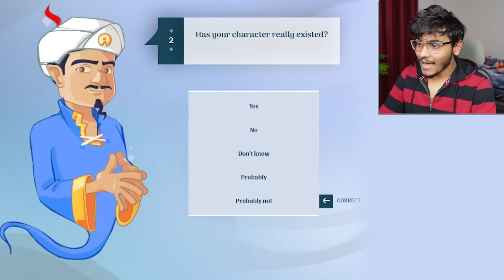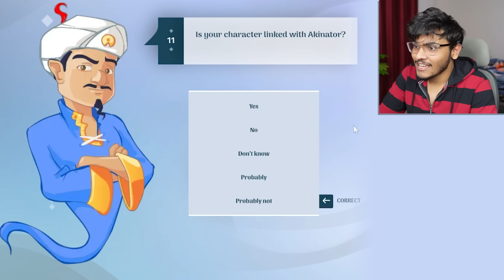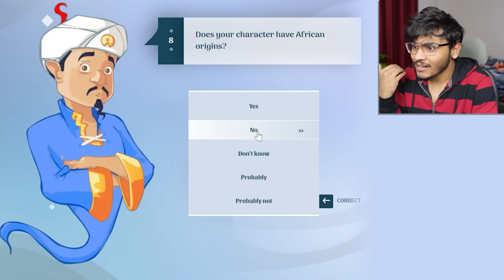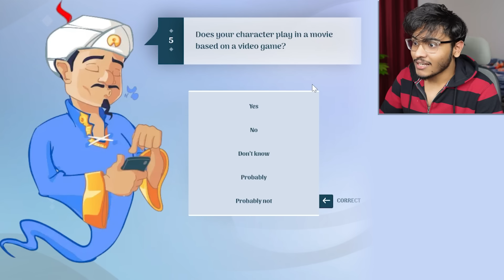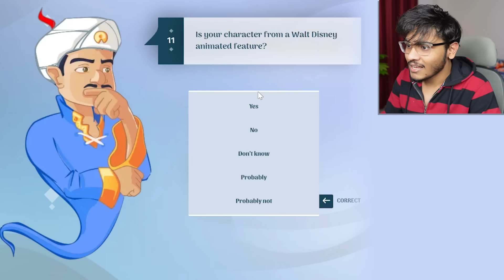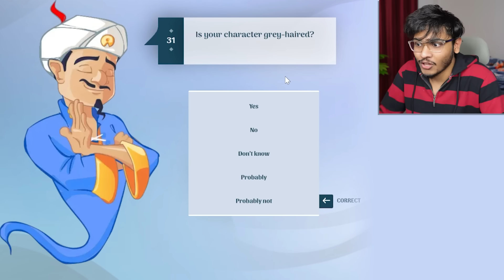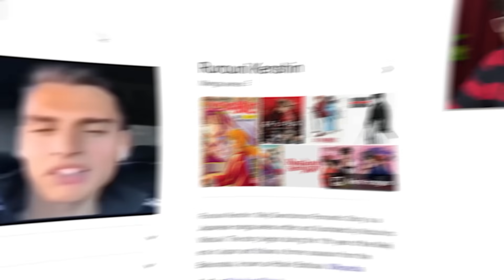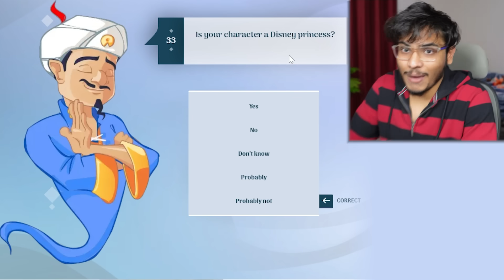CAN AKINATOR FIND HIS FAMILY ? "GIRLFRIEND REVEAL"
Do LIKE the video, it means a lot :)